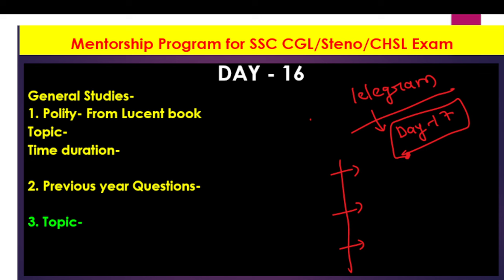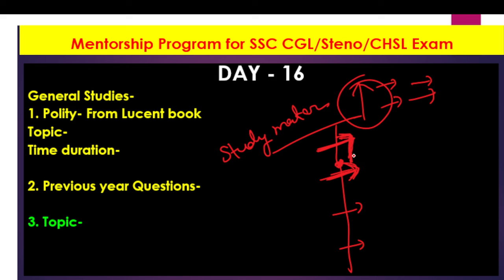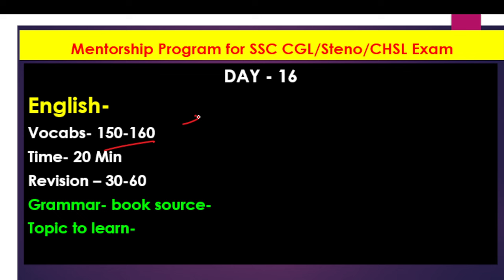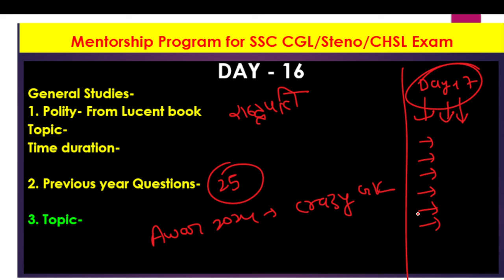daily time table day 17